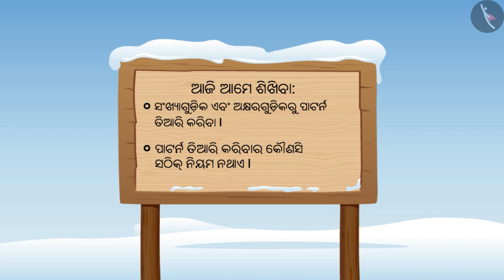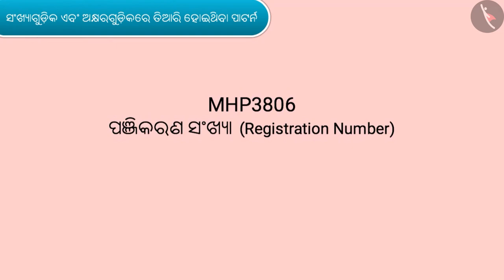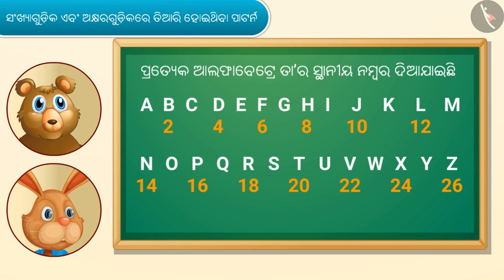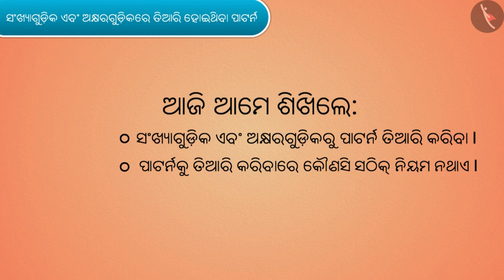ସଂଖ୍ୟା ଏବଂ ଅକ୍ଷର ପ୍ୟାଟର୍ଣ୍ଣ ବା ଶୈଳୀ | Part 1/3 | Alphabet and Number Patterns | Odia | Class 4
Class 4 | ସଂଖ୍ୟା ଏବଂ ଅକ୍ଷର ପ୍ୟାଟର୍ଣ୍ଣ ବା ଶୈଳୀ | Part 1/3 | Alphabet and Number Patterns | Odia | Class 4

TicTacLearn Video
Interactive Videos